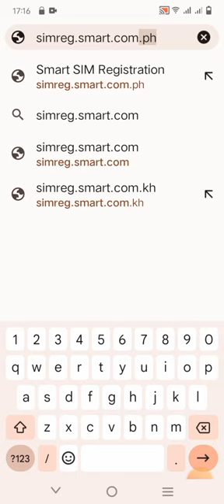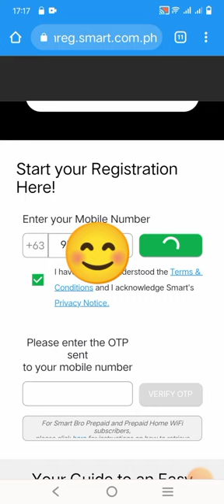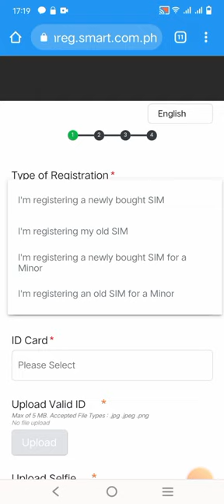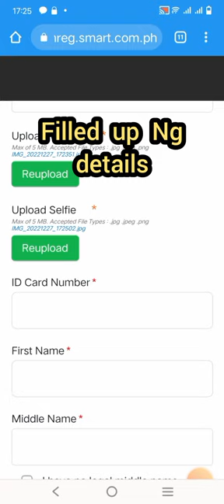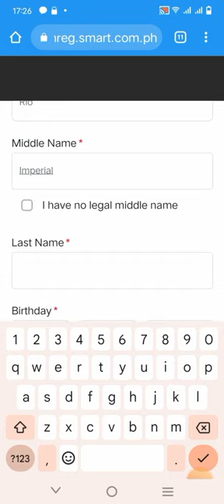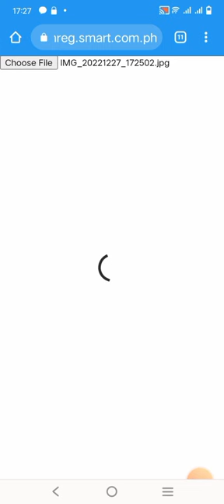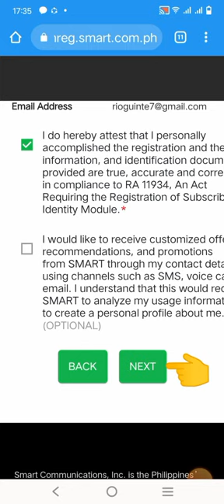HOW TO REGISTER SMART AT TNT SIM CARD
support our pinoy vlogger thanks and god bless us